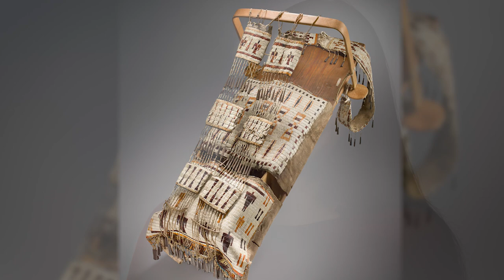Native American Artist-in-Residence: Randilynn Boucher-Giago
Beadwork and textile artist Randilynn Boucher-Giago shares her experiences as a Native American Artist-in-Residence (NAAIR) at the Minnesota Historical Society. NAAIR artists study collections items to better understand their respective art forms and then share their knowledge with the community. 1830s cradleboard image used with permission from the Peabody Essex Museum: Dakota (Eastern Sioux) artist Cradleboard, about 1840 Wood, leather, metal, porcupine quill 31 1/8 x 15 1/4 x 5 inches (79.058 x 38.735 x 12.7 cm). Museum purchase with funds donated anonymously, 2002. E27984. Photo by Walter Silver.